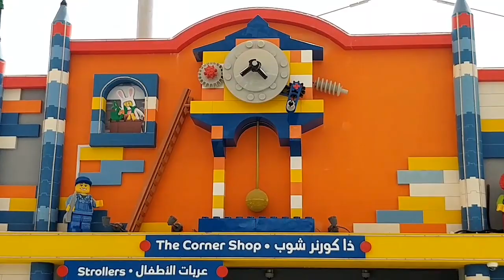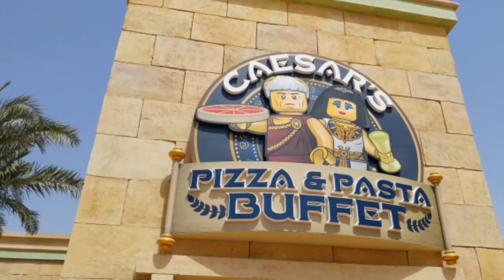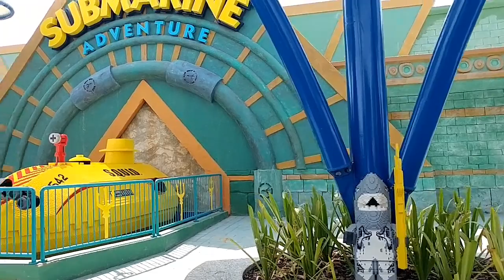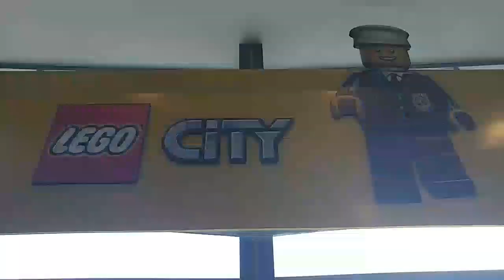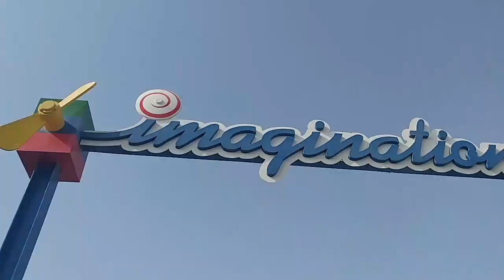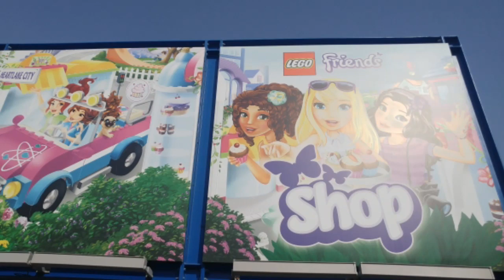Legoland Dubai in 15 minutes a quiet day at Legoland Dubai 2017, Dubai Parks & Resorts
Legoland Dubai, situated within the Dubai parks and Resorts development in Dubai, with it's impressive (and air conditioned) Miniland , and variations of all the Legoland favourites, with Lego City, Adventure land, Imagination, and Kingdoms (Castle Land), subtle extras and a Lego Factory tour to boot. Legoland Dubai, Dubai Parks and Resorts, Dubai 2017